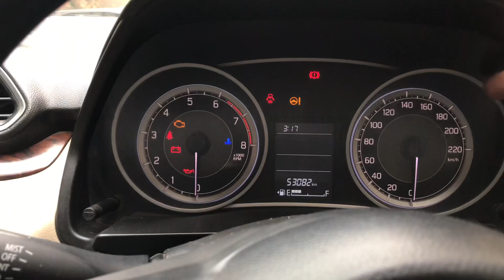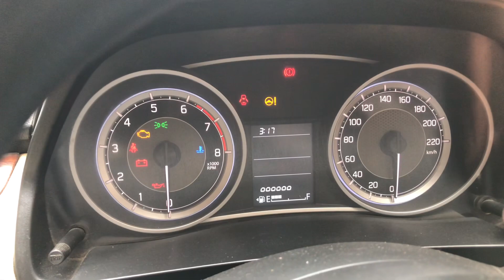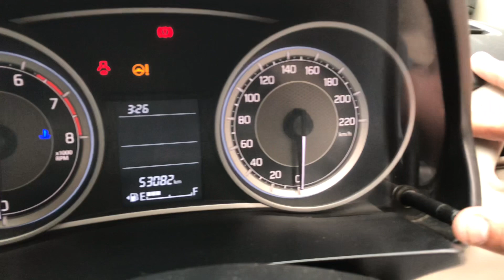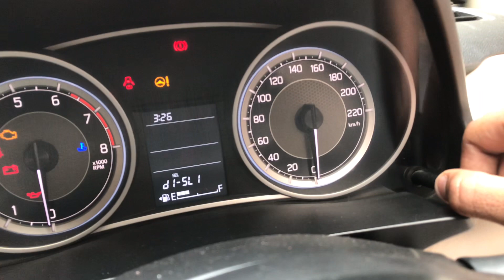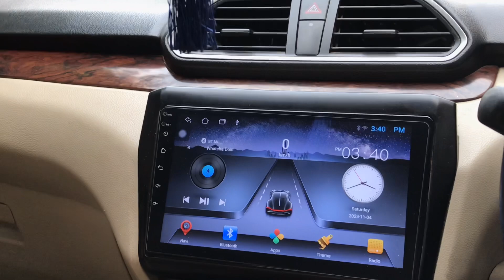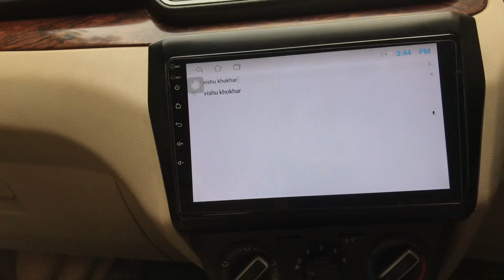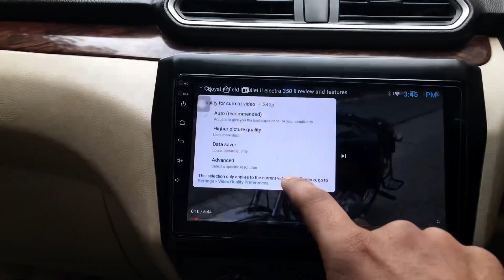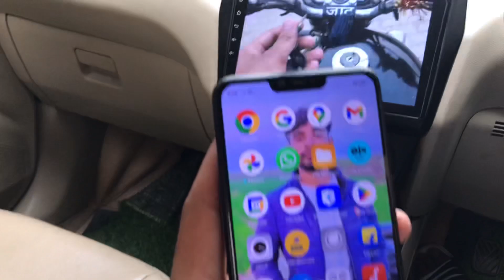Swift dzire vxi hidden features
Hlo dosto mai vishu khokhar mai youtube par car bikes ki video bnata hu..

To dosto aap video par thoda sa pyar dikhaya kro
Usse aapko acha lagega or meri help hogi 🙏

Meri instagram id - vishu_khokhar_jaat